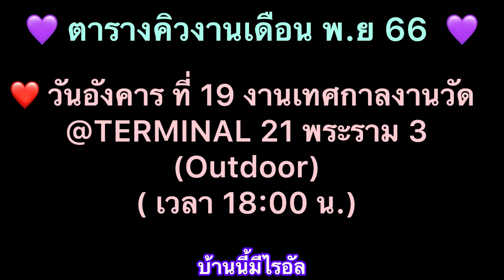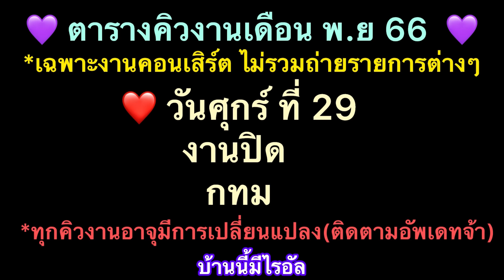ไรอัลเปิดตัวเพลงแรก+ทักทายแม่ๆ รวยๆปังๆ Terminal 21 พระราม3 19-11-66